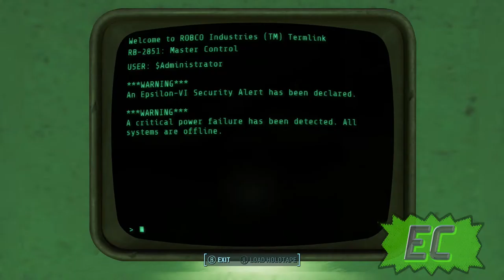FALLOUT 4 AUTOMATRON DLC LETS PLAY EPISODE 3?- THE FINALE